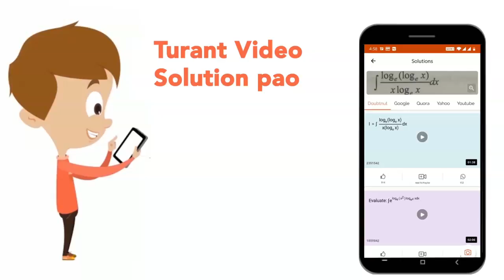Wuchereria bancrofti is carried by